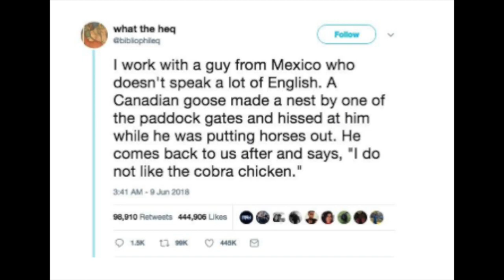The Canada Goose. ‘Cobra Chicken’ is the Not So Friendly Canadian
In this video we learn a little about the Canada goose and how it became associated with Canada.  We delve into how the Canada goose got's it name, their almost extinction,  it's temperament, and how it spread to other countries around the world.

🛒 Shop Amazon
Voice Over Microphone
GoPro Hero 8
Camera Backpack

🎬 Timeline:
0:00  Introduction
0:37 Range
0:51 How goose is associated with Canada
1:20 Characteristics
2:13 Almost extinction and conservation
3:10 Spread to other countries
3:38 Temperament
4:30 Considered a pest
5:03 Interesting facts

🎞Media:
Range map - Hinterland Who’s Who

This video may contain copyrighted material.  Such material is made available for education, parody or satire purposes only and constitutes 'Fair dealing' of such copyrighted material.